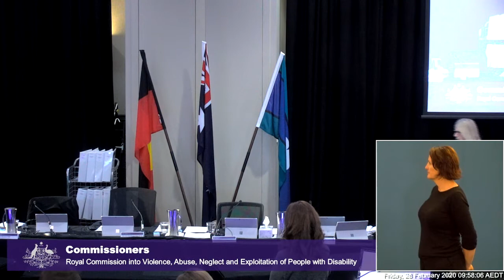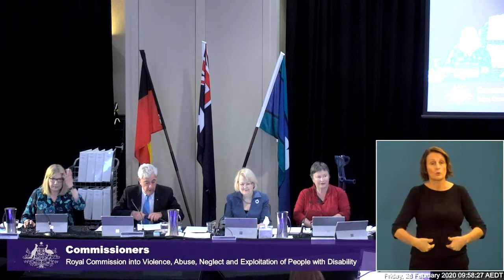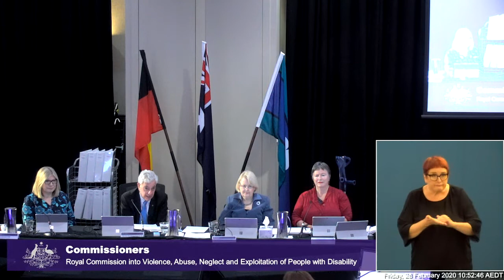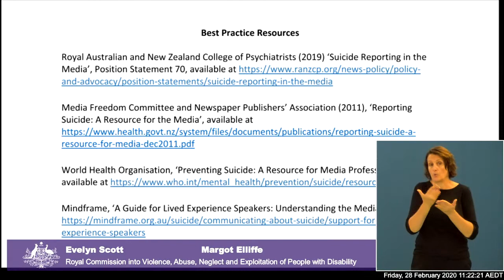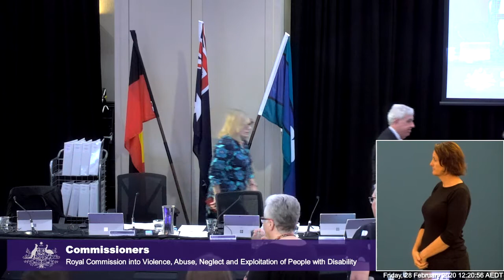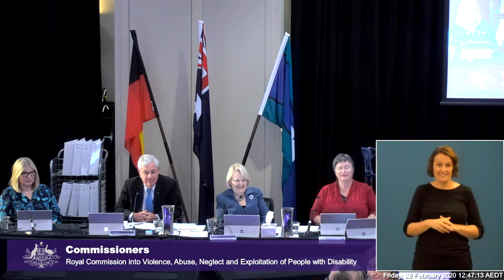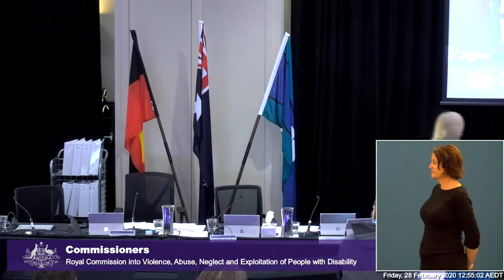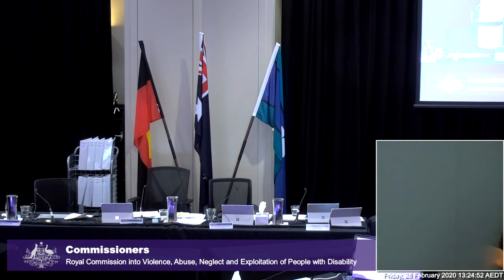Public hearing 4: Health, Sydney - Day 9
The Royal Commission into Violence, Abuse, Neglect and Exploitation of People with Disability held its first hearing in Sydney on Tuesday 18 February to Friday 28 February.
The areas of focus were Health and health care for people with cognitive disability.

This video is Day 9 - Thursday 28 February, 2020.
The video features Auslan and closed captioning throughout.

Commissioners present at the Sydney hearing included:
• The Honourable Ronald Sackville AO QC (Chair)
• The Honourable Roslyn Atkinson AO
• Alastair McEwin AM
• Barbara Bennett PSM

Witness List - Tuesday 18 February to Friday 28 February
No.   Witness Schedule                              date

1. Kylie Scott                                                      18 February
2. Justine O’Neill with Jack Kelly                   18 February
3. Ruth Oslington                                              18 February
4. Rebecca Kelly                                               18 February
5. Rachel Browne                                             19 February
6. Toni Mitchell                                                 19 February
7. Giuseppina Porte (Jo Abi)                          19 February
8. Professor Stephen Leeder                          20 February
9. Professor Julian Trollor                              20 February
10. Dr Jacqueline Small                                  20 February
11. Christine Regan                                         21 February
12. Lorraine Clark                                            21 February
13. Kim Creevey                                               21 February
14. Tara Elliffe                                                  21 February
15. AAK                                                             24 February
16. Nathan Despott & Dr Richard Zylan       24 February
17. Narelle Reynolds                                       24 February
18. Dr Scott Avery                                           24 February
19. Jaqueline Mills                                         25 February
20. James (Jim) Simpson                             25 February
21. Professor Nicholas Lennox                    25 February
22. Karen Barnett and Tracey Nash             26 February
23. AAJ                                                             26 February
24. Jayne Lehmann                                        26 February
25. Kathryn McKenzie (NSW Disability and Ageing Commission)
                                                                          26 February
 Lyn Porter (NSW Official Community Visitor, SW Health)  26 February
27. Tania Rishniw, Dr Andrew Singer,  Simon Cotterell (Commonwealth Health)
                                                                           27 February
28. Graeme Head AO (National Disability  Insurance Scheme Quality and Safeguards Commissioner)
                                                                          27 February
29. Evelyn Scott OAM                                    28 February
30. Margot Elliffe                                            28 February
31. Robert Strike AM                                      28 February

To find out more about the work of Disability Royal Commission, visit our website and sign up to our mailing list to ensure you receive notifications about community forums, hearings and accessibility and support services as they are announced.